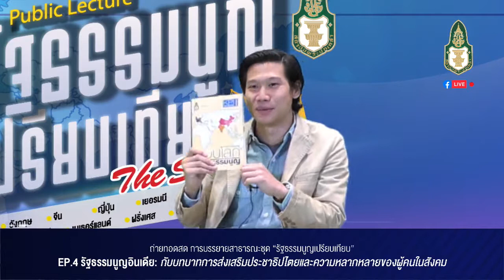EP.4 รัฐธรรมนูญอินเดีย กับบทบาทการส่งเสริมประชาธิปไตยและความหลากหลายของผู้คนในสังคม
Public lecture : EP.4
รัฐธรรมนูญเปรียบเทียบ (9 ประเทศ รอบโลก)
วันพุธที่ 19 มกราคม 65 เวลา 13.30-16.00 น.
ทาง Facebook live สถาบันพระปกเกล้า